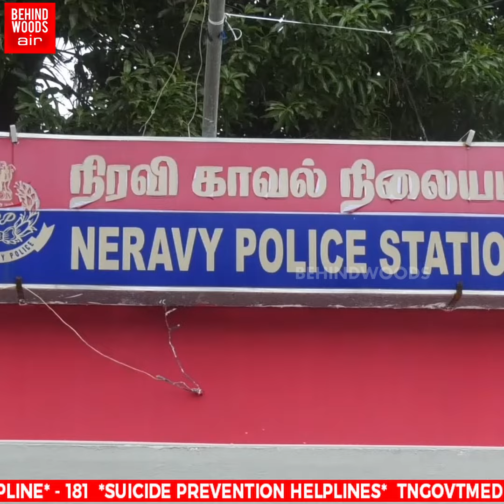'திடீரென மறைந்த காதல் கணவர்!'..அதிர்ச்சி முடிவு எடுத்த திருநங்கை😥!..உருகவைத்த காதலின் சோக பின்னணி!